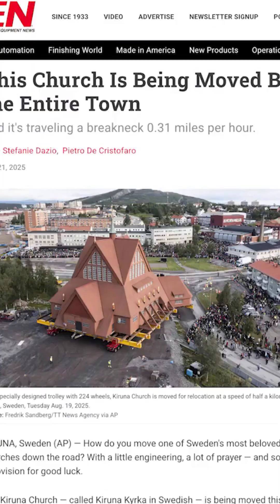Watch as this church dodges disaster! 😱 Why is Kiruna relocating? 🤔engineeringmagic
Engineering marvel relocating a church to save a town